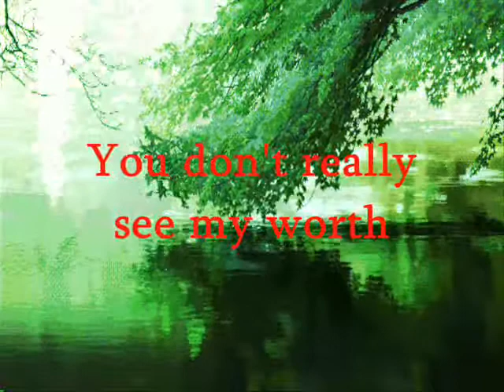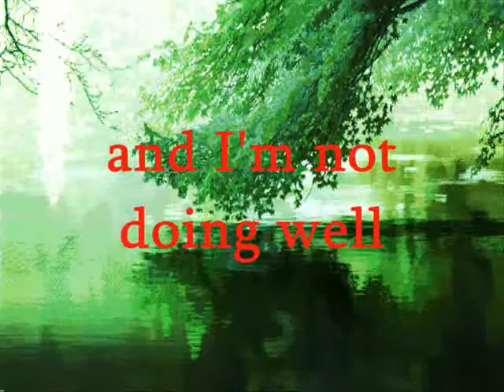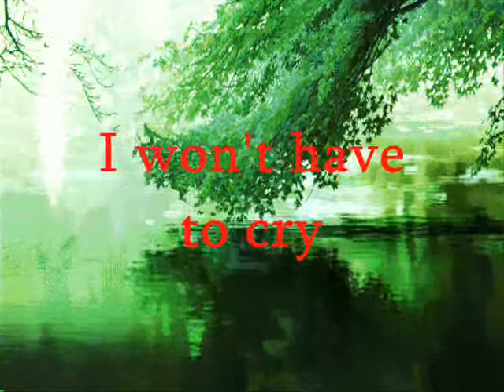Someday by Nina with Lyrics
Song by Nina
Created by Nyoy Volante
no intention to copy this song
but i 'll so much enjoy to listen to very good song i always remember my past love it so much hard to accept what happen but i believe SOMEDAY i found the right person for me...